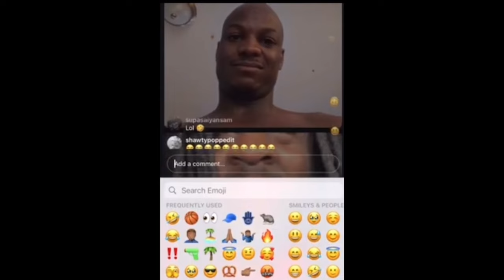Lil Woody Goes Ape Sh*t on Ceddy Nash Over Him Snitching in YSL Case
Are you hungry for the inside scoop on your favorite artists' clashes, diss tracks, and social media blowups? Look no further! Death of The Clout Chaser is your front-row seat to the culture of hip-hop.Get the inside scoop from industry insiders, fellow artists, and those in the know. Our channel brings you exclusive interviews, news and blogs to provide a deeper understanding of the conflicts and personalities involved. Whether you're a die-hard fan or a casual observer, we've got the latest tea on all your favorite artists and their headline issues. 🍿🎶

Products Used to Create This Video:

Gaming Chair
OBS Studios